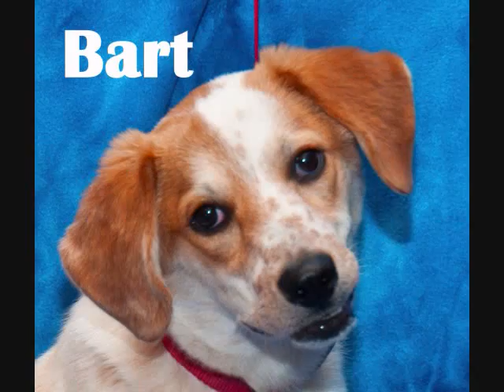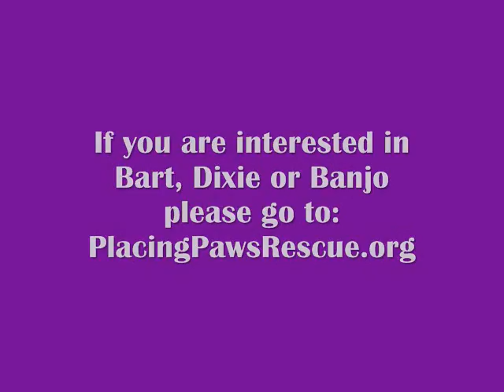Bart, Dixie & Banjo